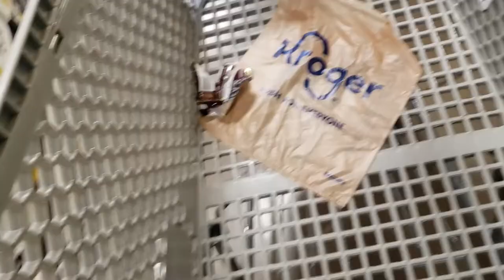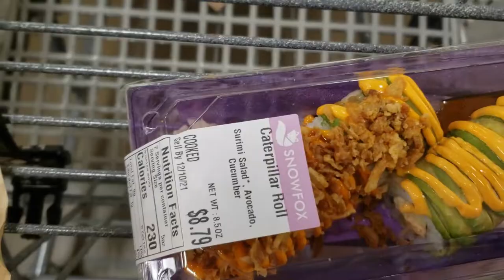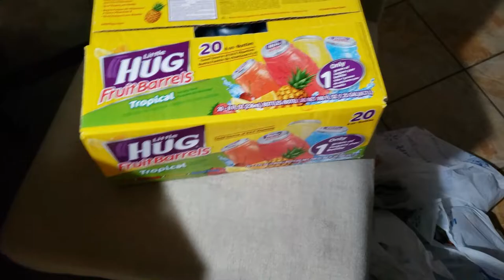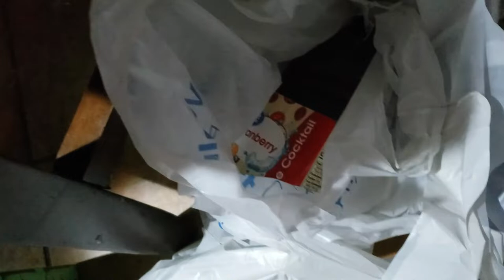Vlog: Shopping on my lunch hour , Lemon Pepper Chicken Wings, Grocery Haul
💕💕Welcome! 💕💕
My name is Rogina (yes with an "o") I'm a a full time working mom of 3 boys and a wife to my amzing husband. I love sharing cleaning motivation, vlogs and lifestyle content on my channel.